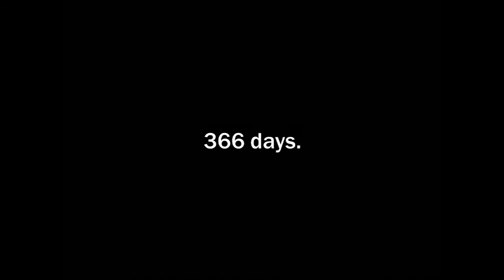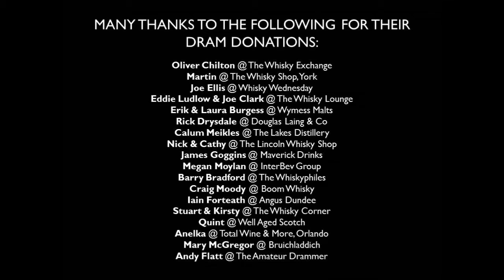A Dram A Day #257 - Tullamore Dew - a whiskey review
Dram #257 of 366 - actually, this should be Tullamore D.E.W. - a whiskey review. Did you spot the period points between the last 3 letters?